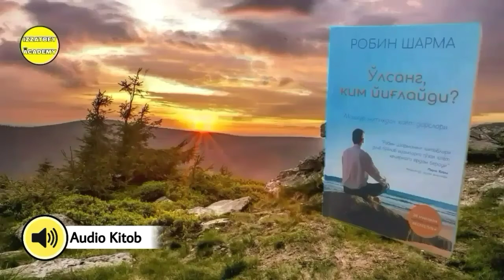"O'lsang Kim Yig'laydi?" Kitobi Audio Shakli 75-Bob